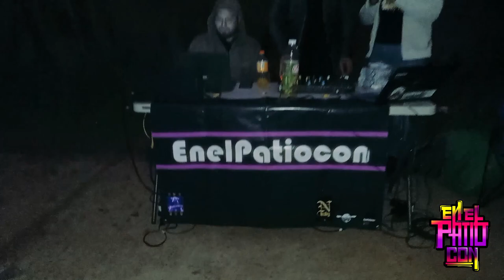Cobertura Evento a Beneficio Fabricio Fuentes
En esta ocación tuvimos el agrado de cubrir este gran evento a beneficio de nuestro gran amigo Fabricio, donde se presentaron grandes exponentes del hip hop y dancehall de la quinta region.

En la amplificación , nuestros grandes amigos de Discos del arbol, siguelos en youtube